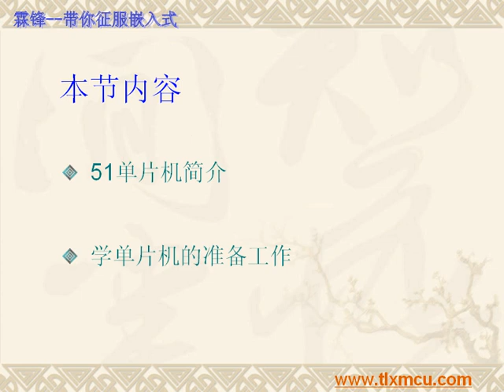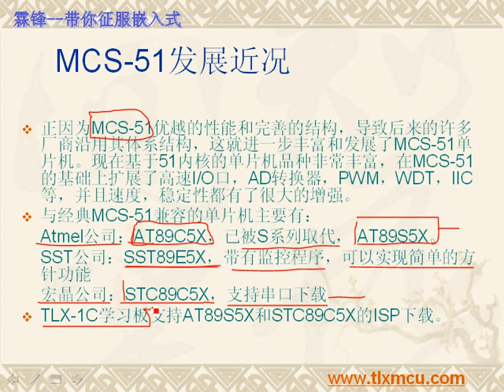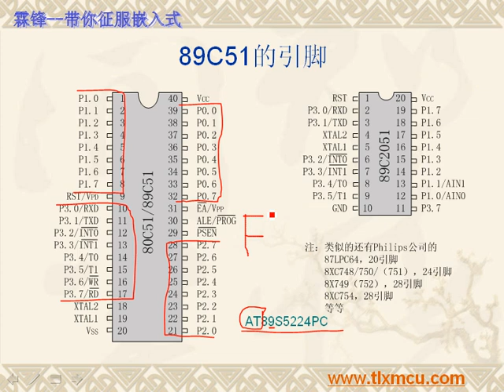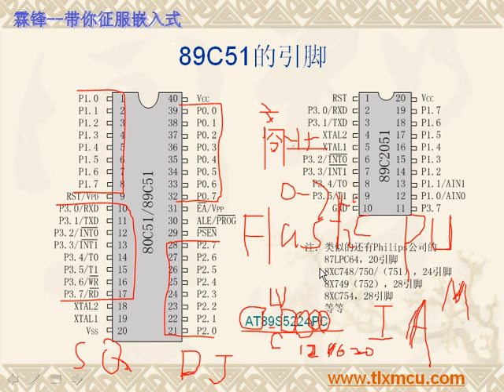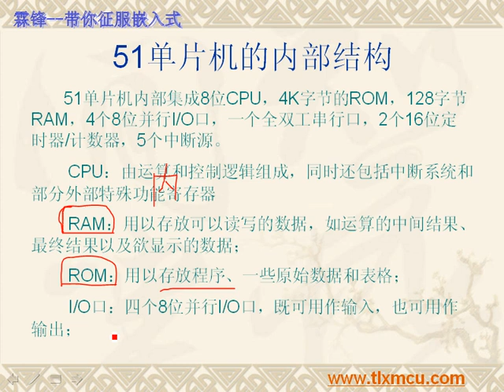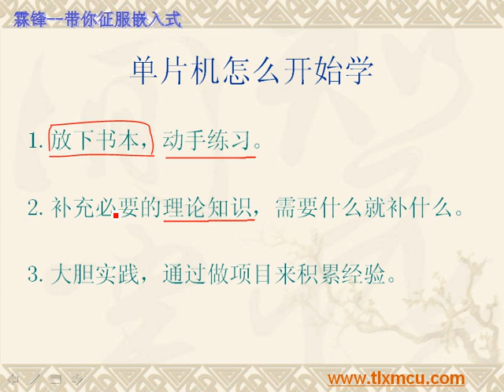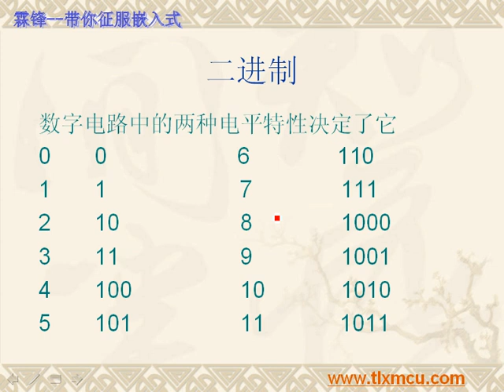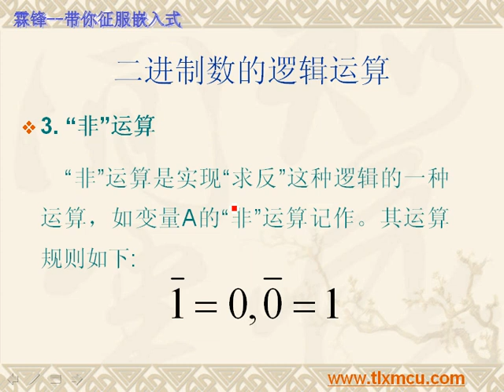51单片机到ARM征服嵌入式 霖锋 第02集 预备知识1